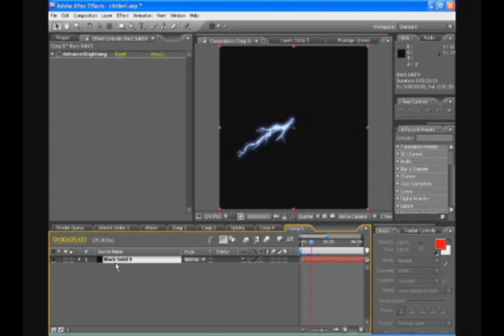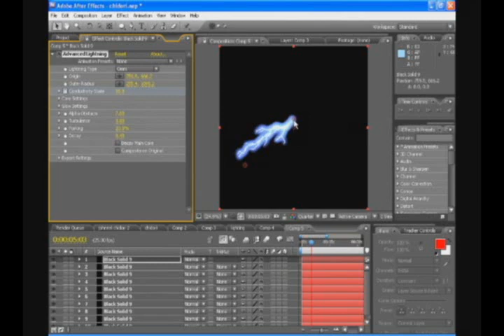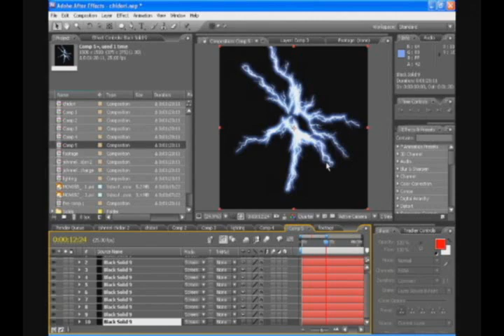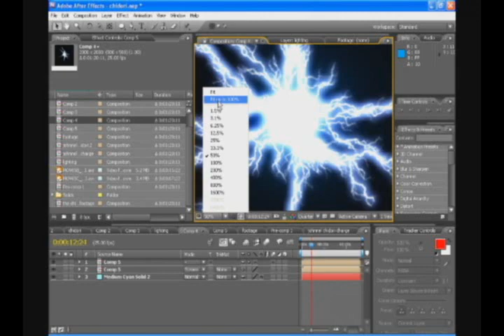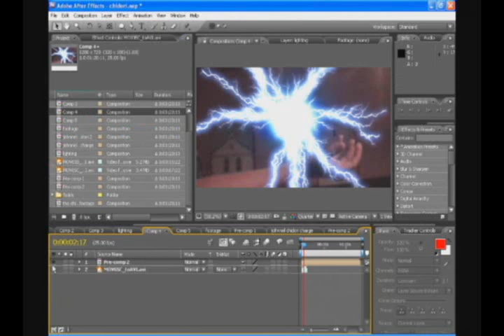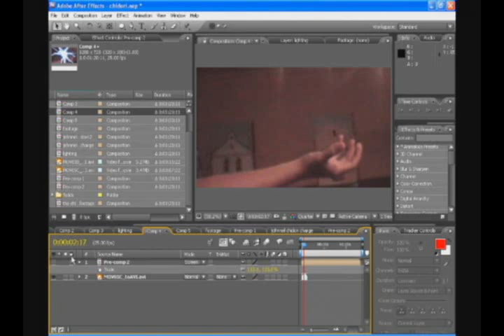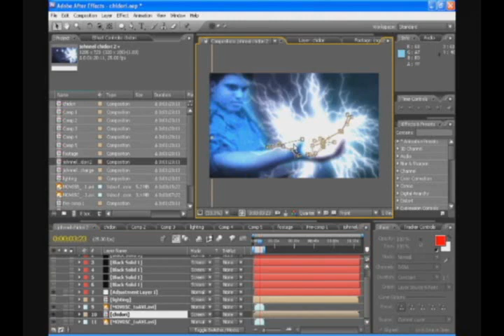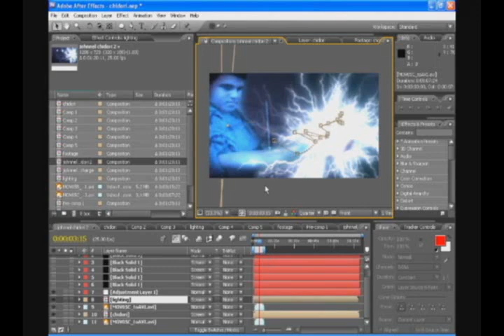AFTER EFFECTS chidori tutorial part 2/2